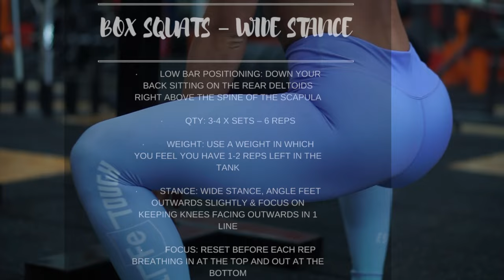HOW TO TRAIN LEGS CORRECTLY | Giorgia Piscina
Leg Day with WBFF Pro Bikini Model Giorgia 'GiGi' Piscina

Exercises:

LOW BAR SQUAT

• BAR POSITIONING - DOWN YOUR BACK SITTING ON THE REAR DELTOIDS RIGHT ABOVE THE SPINE OF THE SCAPULA
• QTY: 4 X SETS – 6 X REPS
• WEIGHT: USE A WEIGHT IN WHICH YOU FEEL YOU HAVE 1-2 REPS LEFT IN THE TANK
• FOCUS: PICK A POINT ON THE FLOOR IN FRONT OF YOU TO USE AS A FOCUS POINT

FRONT SQUAT

• BAR POSITIONING: IN FRONT OF YOU ON YOUR FRONT DELTS
• FOCUS: IF YOU CHOOSE TO USE AN OLYMPIC GRIP (WHICH I DO IN THIS VIDEO) FOCUS ON KEEPING YOUR ELBOWS DIRECTING UP AND TOGETHER

BOX SQUATS – WIDE STANCE

• LOW BAR POSITIONING: DOWN YOUR BACK SITTING ON THE REAR DELTOIDS RIGHT ABOVE THE SPINE OF THE SCAPULA
• QTY: 3-4 X SETS – 6 REPS
• STANCE: WIDE STANCE, ANGLE FEET OUTWARDS SLIGHTLY & FOCUS ON KEEPING KNEES FACING OUTWARDS IN 1 LINE
• FOCUS: RESET BEFORE EACH REP BREATHING IN AT THE TOP AND OUT AT THE BOTTOM

DEADLIFTS

• STANCE: NARROW STANCE, SHINS AGAINST BAR, ARMS STRAIGHT (USE LEGS NOT ARMS), DON’T SHRUG OR LEAN BACK AT THE TOP
• QTY: 4 X SETS – 8 REPS
• FOCUS: REST AT THE BOTTOM, FOCUS ON BREATHING, HEAD DOWN IN FRONT, TIGHT BACK

HIGH BAR SQUAT

• BAR POSITIONING: HIGHER THAN A LOW BAR SQUAT - ON YOUR TRAPS
• FOCUS: PAUSE AT THE BOTTOM (2 SECONDS) & REDUCE REST TIME IF EASY

LOW BAR SQUAT

FRONT SQUAT

DEADLIFTS

HIGH BAR SQUAT